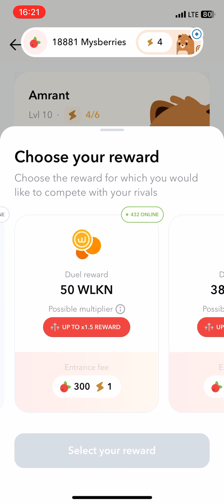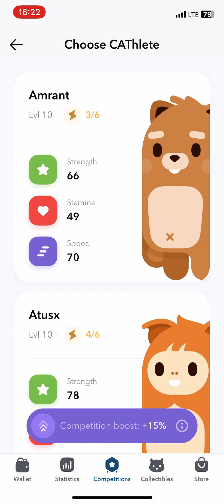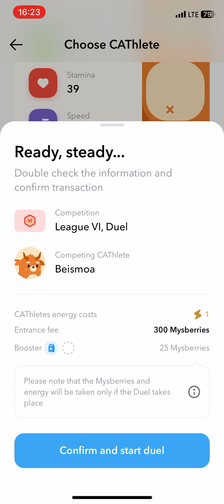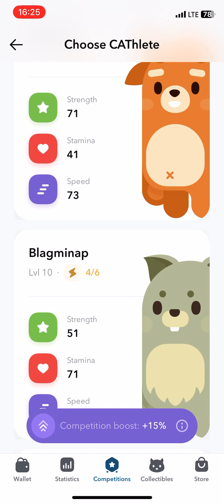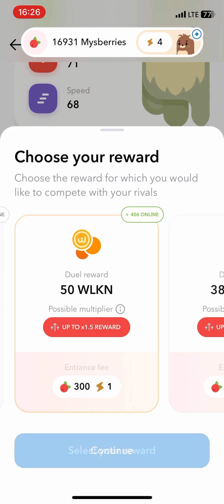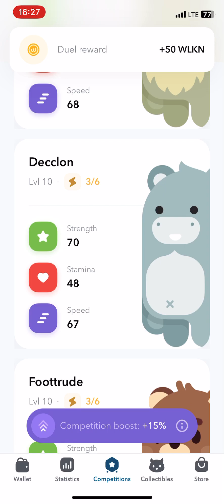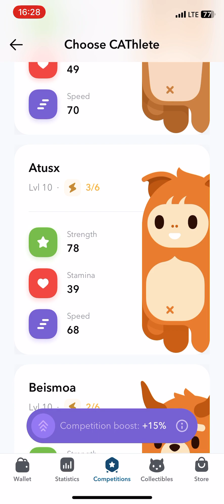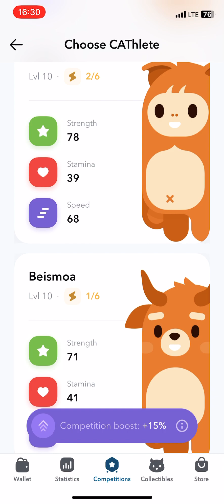WALKEN PvP Duel with 6 Rare CAThletes 10lvl | play to earn | gameplay